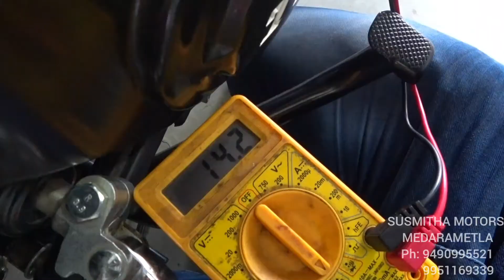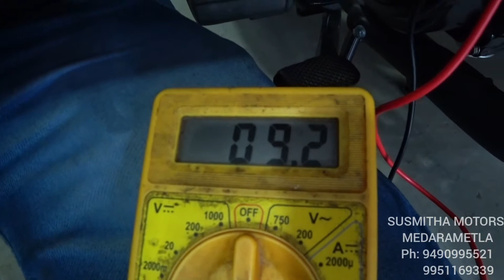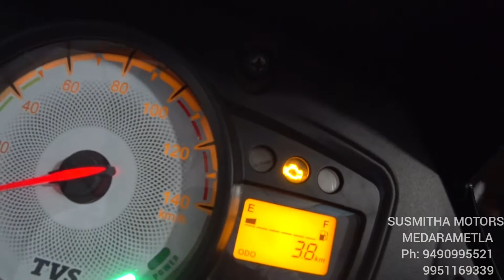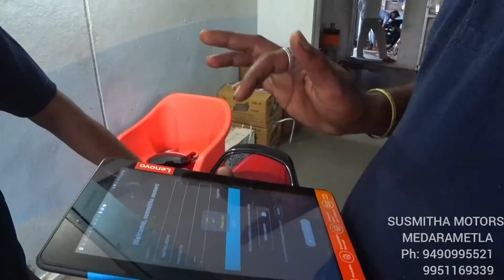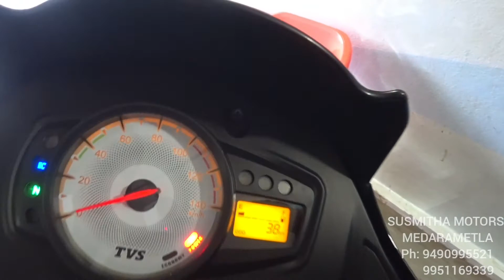NEW TVS STAR CITY PLUS BS6 in TELUGU తెలుగు లో COMPLETE GUIDE & HOW TO CHECK MIL LAMP ERROR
In this video we've explained about all the sensors and actuators,
Electrical wiring circuit with fuses and relays,
MIL lamp error finding with TVS ride diagnostic tool IN TELUGU